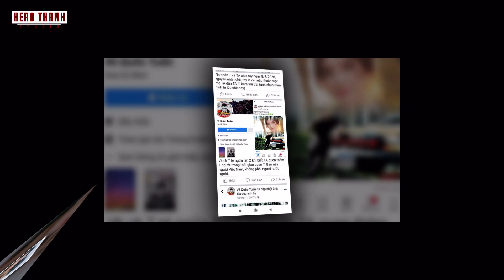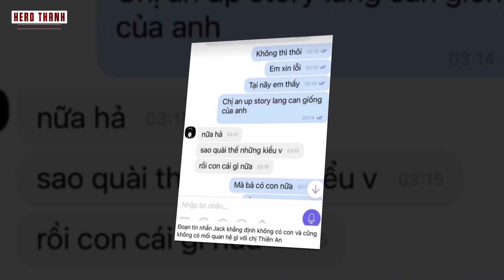Thiên An Chính Thức Đáp Trả Khi Bị Tố Bắt Cá 2 Tay, Tố Ngược Jack Chu Cấp Thiếu Tiền Cho Con